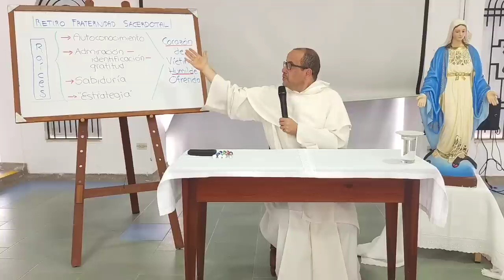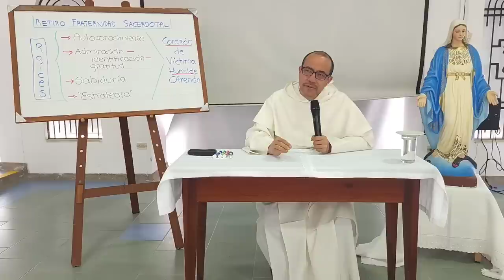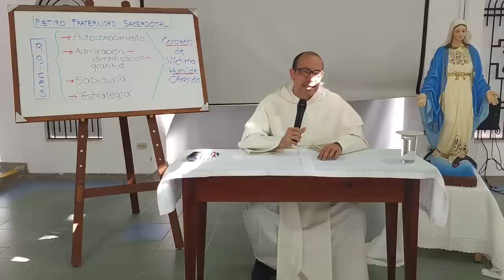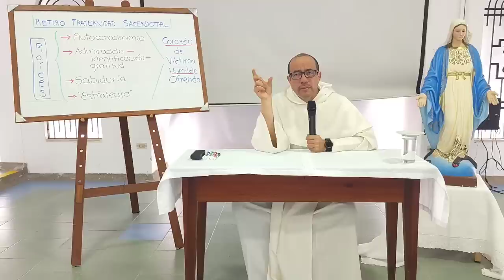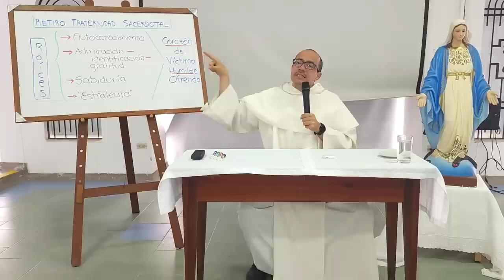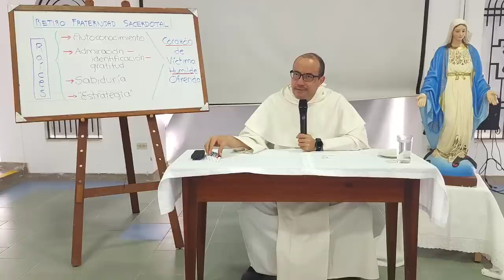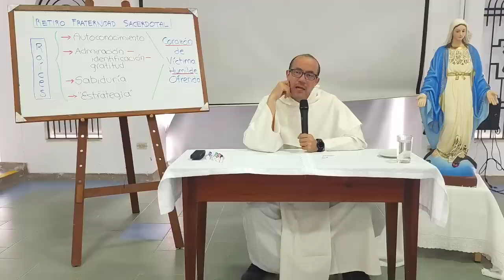Fuentes de la espiritualidad sacerdotal, 9 de 10: Humildad en sintonía con Cristo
[ Este es el enlace a las 10 predicaciones de este retiro con la Comunidad de la Fraternidad sacerdotal:

* A la humildad llegamos por un regalo que Dios concede porque, como hemos visto, la humildad contradice las tendencias de nuestra naturaleza herida por el pecado.

* ¿Cómo enamorarse de la humildad? Algunas recomendaciones:

- Admirar a Cristo: su manera de ser y de obrar, y los frutos que consigue.

- La búsqueda de la sabiduría y de la paz interior.

- No puede uno llegar a la mejor versión de sí mismo sin conversión pero no es posible conversión sin un toque de humildad.